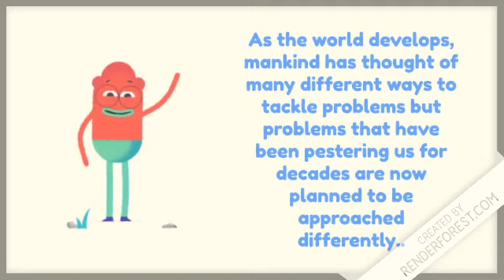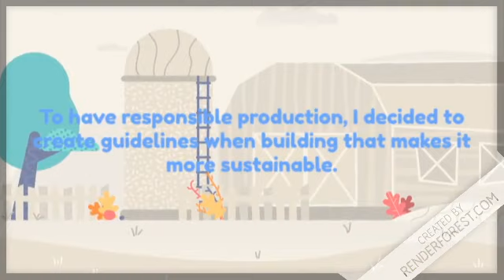NAS Dubai STEAM Project for the Warsaw STEAM Festival #2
17 NAS Dubai students from Years 6-8 will travel to the bustling innovation hub of Warsaw, Poland to take part in the NAE European and Middle East STEAM Festival. They will be joined by over 100 students from Nord Anglia schools in the region.